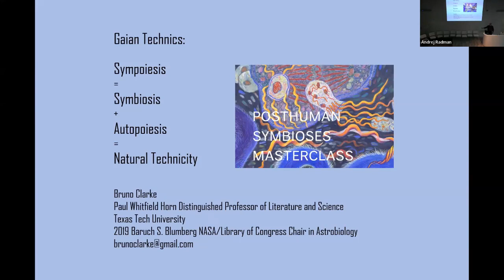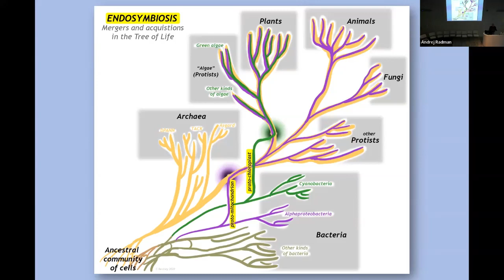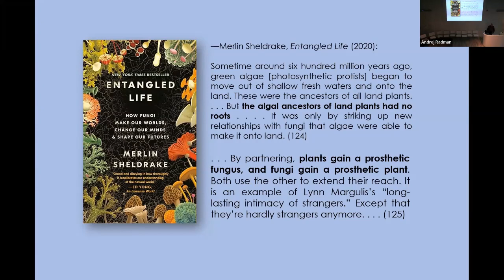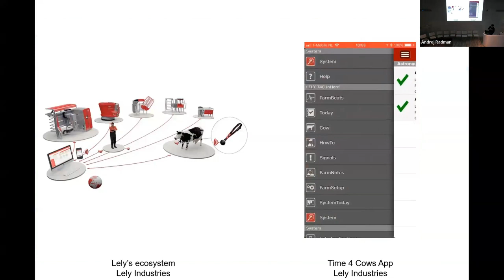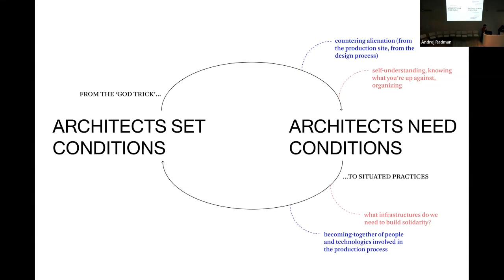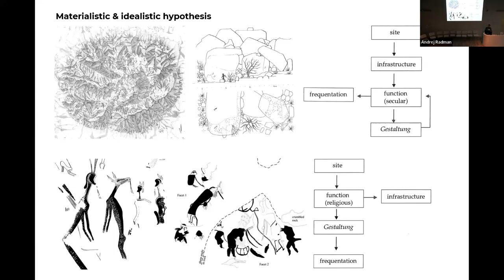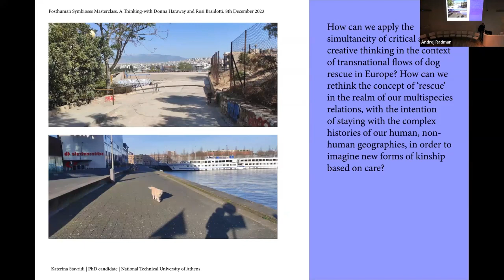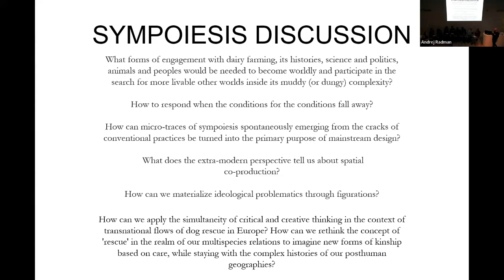Posthuman Symbioses Masterclass:A Thinking-With Donna Haraway and Rosi Braidotti #2 Sympoiesis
Organised by the Architecture Philosophy and Theory academic group / Ecologies of Architecture research group
TU Delft, Faculty of Architecture and the Built Environment, 8 December 2023

The Masterclass is focusing on the urgent question of our ‘becoming-with’ environments. It seeks conceptual tools for redirecting future architecture and urban design towards a more sympoietic direction that may mitigate the increasingly complex crises in the Anthropocene. As the posthumanist philosopher Rosi Braidotti argues, the environmental, social, and technological transformations that define the present can no longer be addressed separately by the sciences, humanities, and engineering. This disciplinary separation along divisions of nature, culture, and technology prevents the approach of these immense and irreversible problems as processes that are created, co-constituted, and co-individuated by design. The concept of sympoiesis elaborated in Donna Haraway’s well-known work critically extends autopoietic notions of self-organising systems by attending more closely to the forms of co-evolution in which things always ‘become-together-with’ other things.

00:00 Bruce Clarke: “Gaian Technics: Sympoiesis = Symbiosis + Autopoiesis = Natural Technicity”
29:31 Victor Muñoz Sanz: “Cowborgs in the polder: how the design of farm buildings, animal bodies and technologies transformed Dutch dairy landscapes”
38:04 Alina Paias & Catherine Koekoek: ”Sympoietic conditions for change”
46:59 Amina Chouairi: “Venice in a lagoon: shifting perspectives in an ‘insoluble labyrinth’”
55:47 Gert van der Merwe: “Water: Flow, Code and Stock – A rhizomatic genealogy of the Political Ecology in Namibia”
01:04:31 Maria-Dolores Heinrich: “Becoming-with: Genealogising Collective Futures.”
01:13:01 Katerina Stavridi: “The Subject of Rescue: Producing the Nation through Transnational Dog Rescue Mobilities”
01:24:50 Donna Haraway: Response
01:46:00 Discussion
02:25:51 Closing